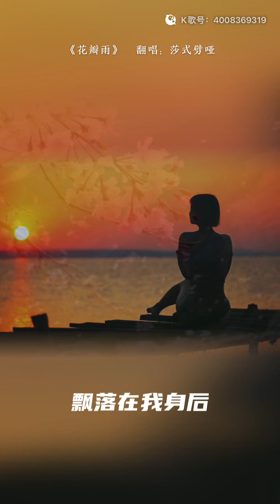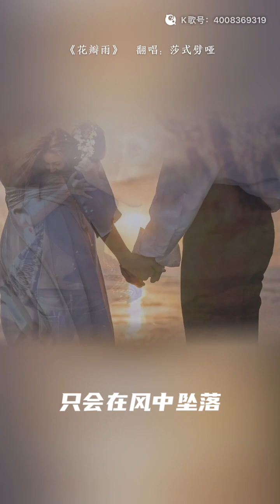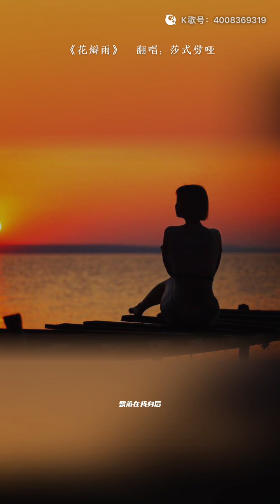Petal Shower 花瓣雨